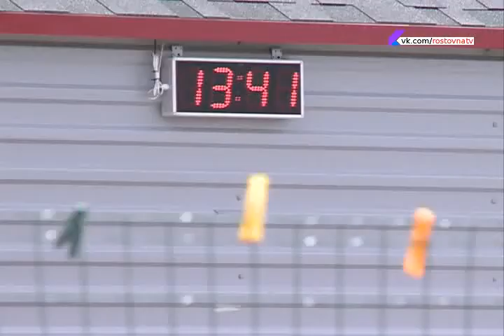Red Bull Kart Fight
Репортаж канала "Ростов  на ТВ"